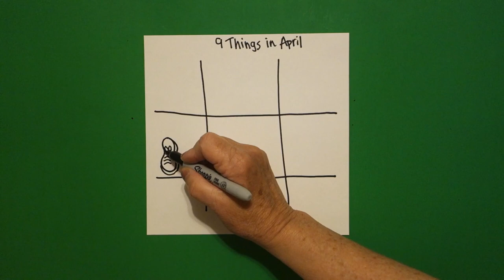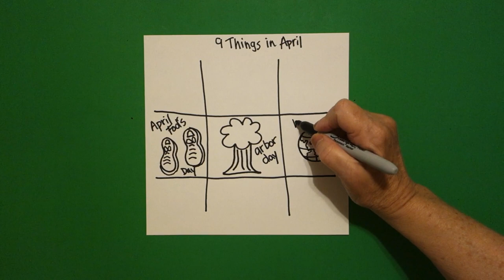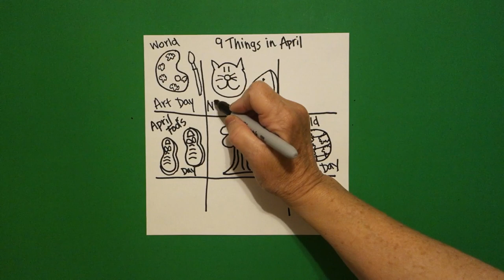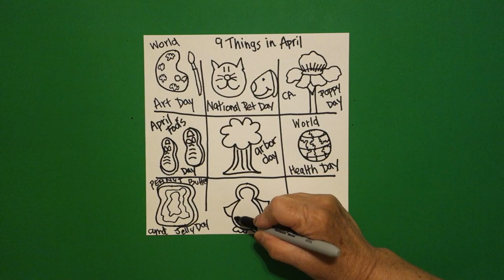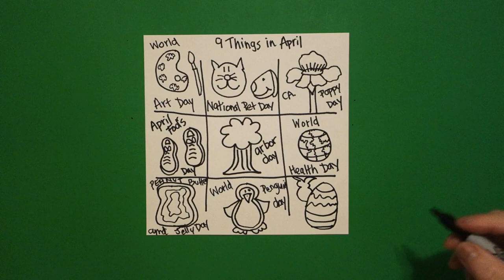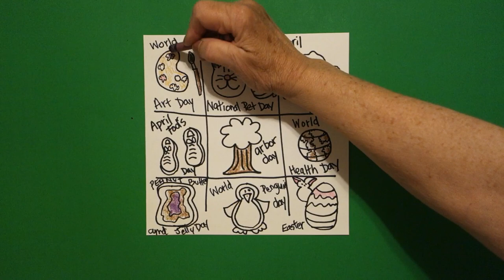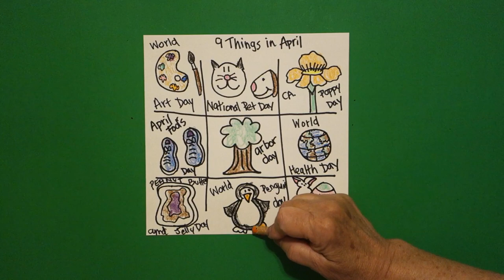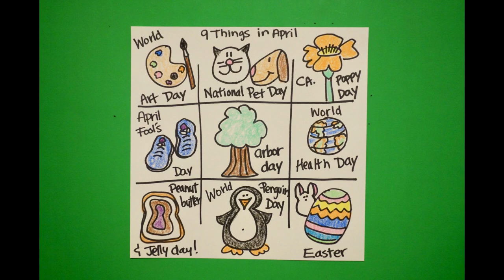Let's Draw 9 Things in April!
Easy to follow directions, using right brain drawing techniques, showing how to draw 9 Things in April.